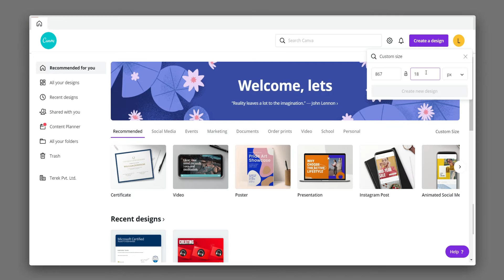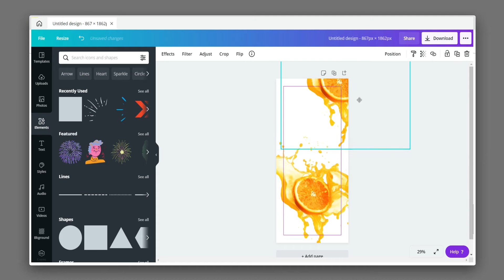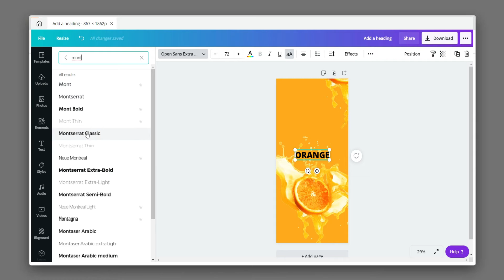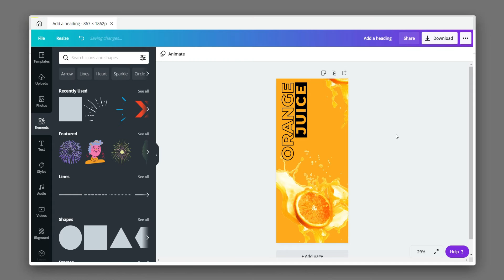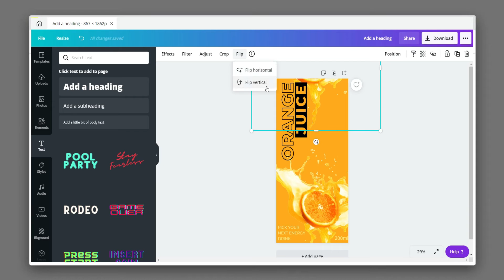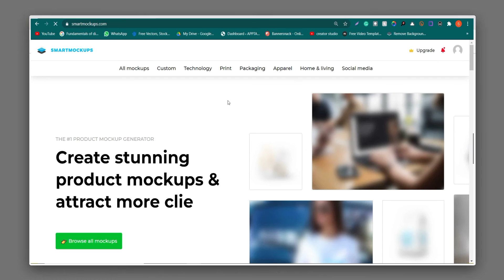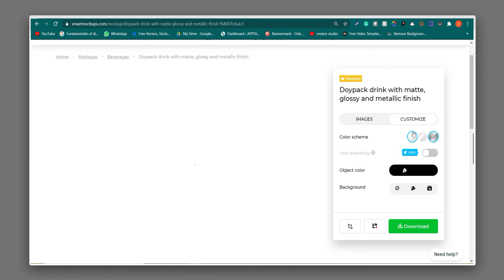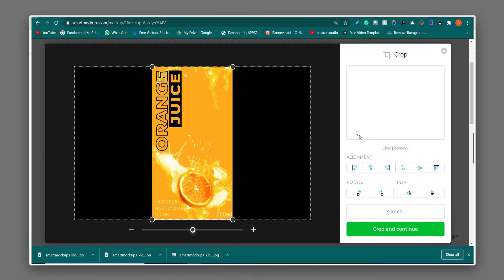How To Design A Product With Canva | Juice package | Tutorial | Designtalk | Part 2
In this video, I'm gonna show you How To Design A Product With Canva so, watch this full tutorial.

DESIGN TALK - ANY-BODY CAN DESIGN